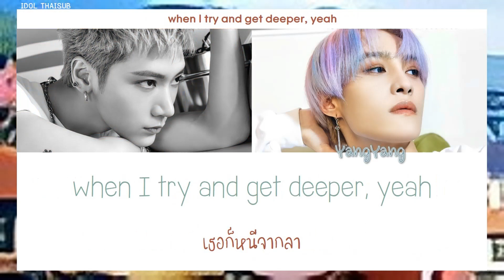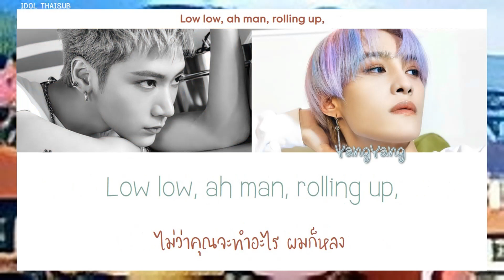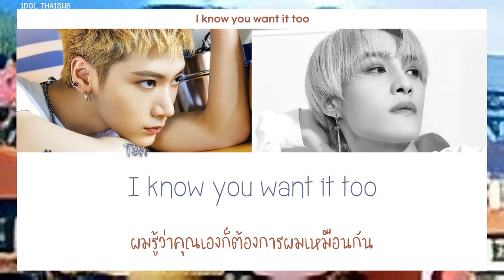[THAISUB] WayV (威神V) (TEN & YANGYANG) - Low Low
►Artist: WayV (威神V) (TEN & YANGYANG)
►Song: Low Low
►Album: -
►Released: 17.08.21
TRANS TH : IDOL THAISUB
COLOR CODED : IDOL THAISUB
HAN : genius